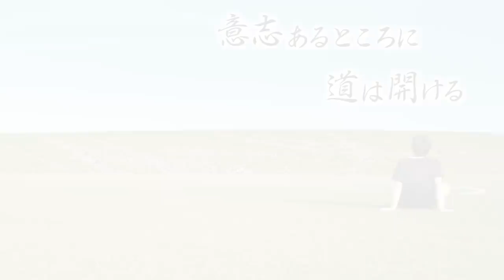【ハーフナー・マイクの新天地】元Jリーガーが多数所属!東海2部FC.Bomboneraの練習に大潜入!!in岐阜